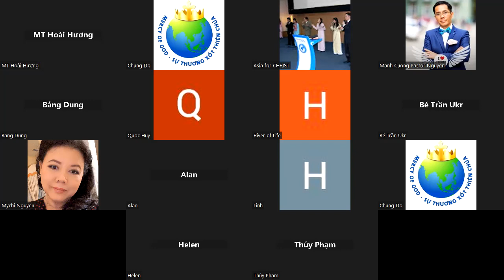1357. TLCVN - CNĐNNC. Thứ hai. Thẩm quyền, vị trí cần biết của lãnh đạo và HT. CN Washington DC & NY